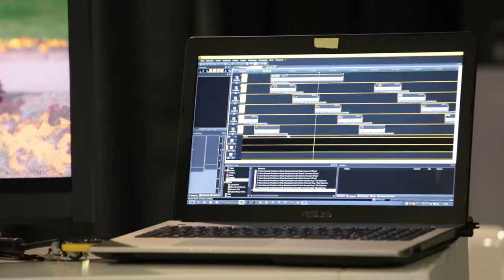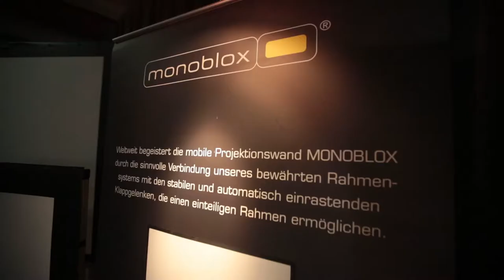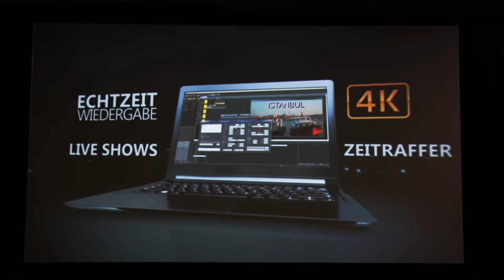canon 6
Photoadventure in LInz. Projektion am Canon Messestand. Rückprojektion mit 4 STK Canon 400 ST. Programmierung und Produktion Firma FuessAudiovision aus Wien.